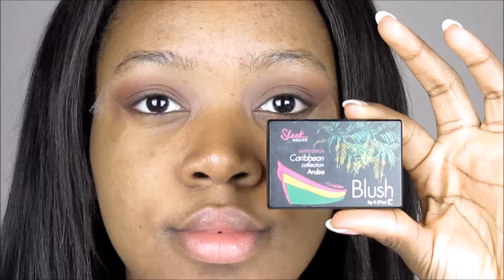GRWM | NIGHT OUT EDITION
WATCH ME!!

PRODUCTS USED:

EYES:
REVOLUTION I HEART CHOCOLATE PALETTE
MAC 15 X WARM PALETTE
BENEFIT AIR PATROL
BENEFIT ROLLER LASH
PRIMARK LIQUID LINER

FACE:
RIMMEL MATCH PERFECTIOIN FOUNDATION - MOCHA
REVLON COLORSTAY CONCEALER - 006 DEEP FONCE
FREEDOME CONCEALER PALETTE - MEDIUM DEEP
SLEEK BLUSH - ARUBA
W7 BANANA DREAMS POWDER
BENEFIT HELLOW FLAWLESS POWDER
MAC EXTRA DIMENSION - SHAFT OF GOLD

LIPS:
MAC LIPSTICK - WHIRL
MAC LIPSTICK - CHERISH
KIKO PRECISE LIPLINER - 315

get ready with me clubbing
get ready with me homecoming
get ready with me prom
clubbing makeup
clubbing makeup tutorial
clubbing makeup for dark skin
dark skin makeup tutorial